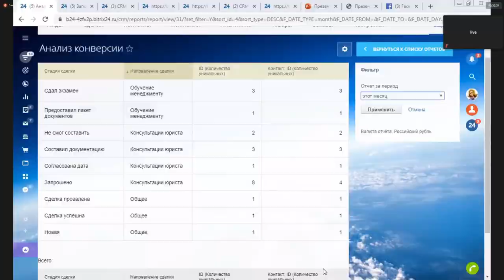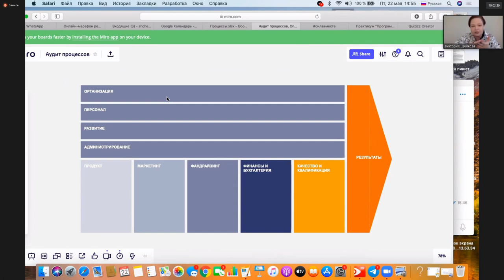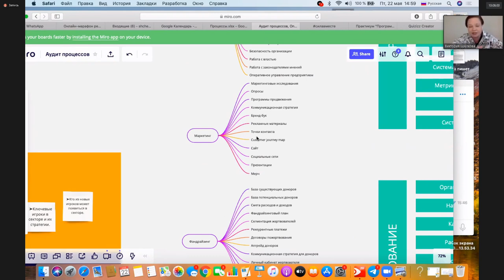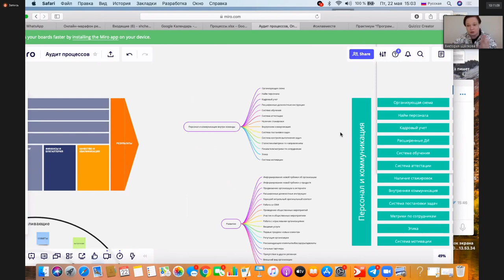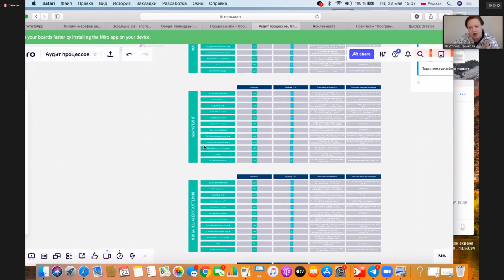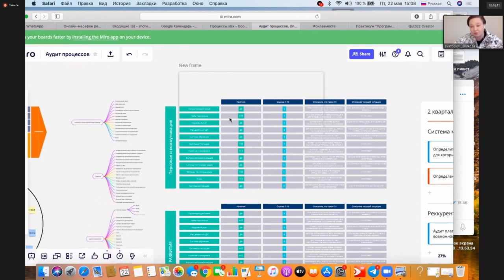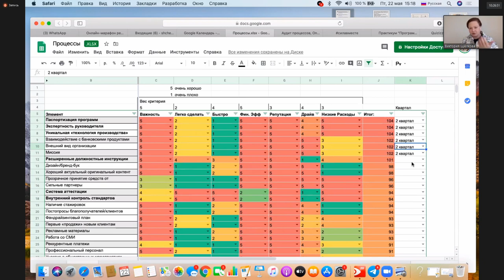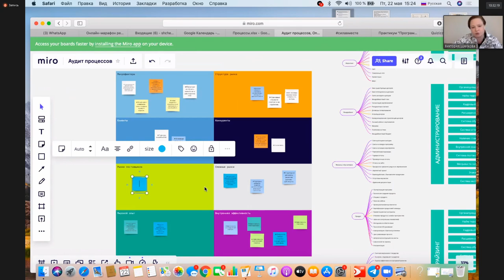Виктория Щёлкова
Тема выступления "Аудит внутренних процессов. Как выглядит ваша цепочка ценности?"